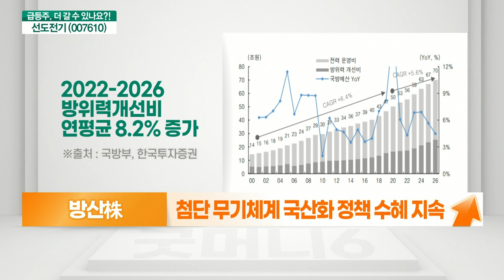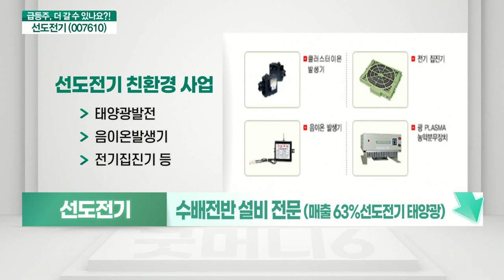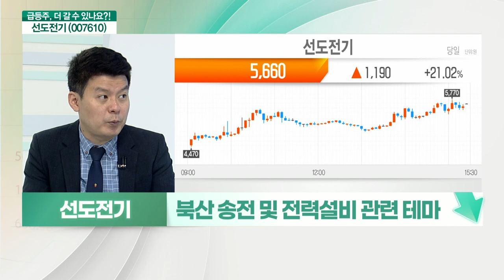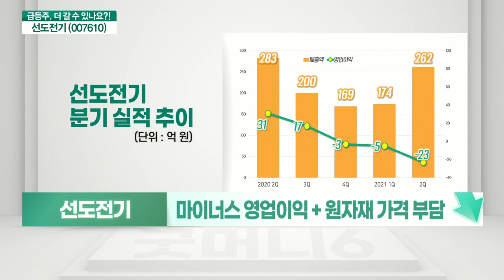선도전기(007610)... 취약한 실적, 남북경협주는 남북경협주일뿐_기대해도 괜찮아 (20211005)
선도전기(007610) 멈춘다
- 취약한 실적
- 수배전반 설비 전문 (매출 63% 선도전기 태양광)
- 남북통신연락선 복원 기대감
- 북산 송전 및 전력설비 관련 테마
- 마이너스 영업이익 + 원자재 가격 부담
- 취약한 실적

- 남북경협주는 경협주일뿐

방산株 더 간다
- 첨단 무기체계 국산화 정책 수혜 지속
- 방산기술 고도화로 수출 경쟁력 ↑
- 비방산 항공 기체부품, 턴어라운드 확인
- 방산에 집중한다면 ‘LIG넥스원’